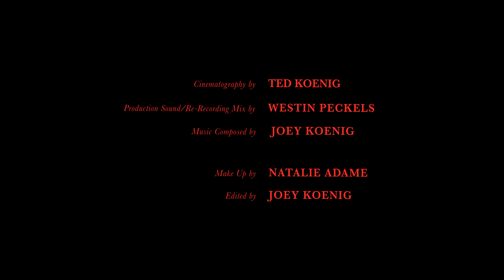BAIT | Horror Short Film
While completing a routine break-in a pair of thieves learn they aren't alone in the house.

Joey Koenig

Produced by
Jim Koenig
Becky Koenig
Joey Koenig

Ted Koenig

Edited by
Joey Koenig

Original Score Composed by
Joey Koenig

Chloe Peckels              Cult Member (voice)
Evan Peckels               Cult Member (voice)
Lee Buechner               Radio Host (voice)